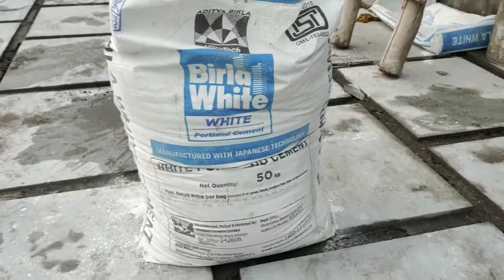KOTA STONE 22" × 22" Gaps Filling | PART-3 | MORTAR mix and CEMENT slurry | KOTA STONE FLOORING